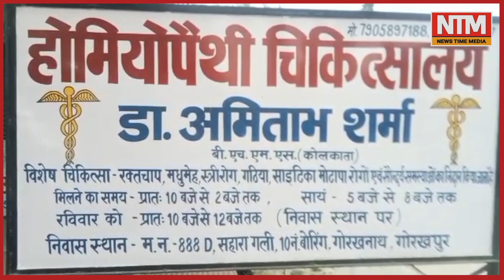Dehydration से बचने के लिए करें अधिक पानी का इस्तेमाल | डॉ अमिताभ शर्मा || News Time Media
News time media पर आपको मिलेंगे राजनीति , मनोरंजन , सामाजिक जगत के मजेदार वीडियो ।